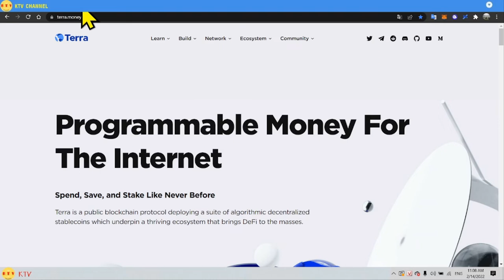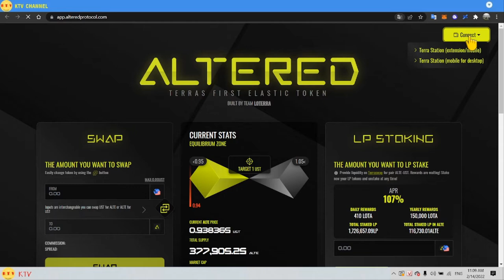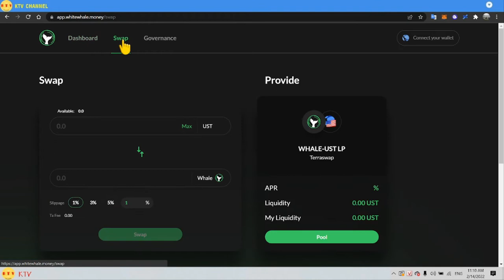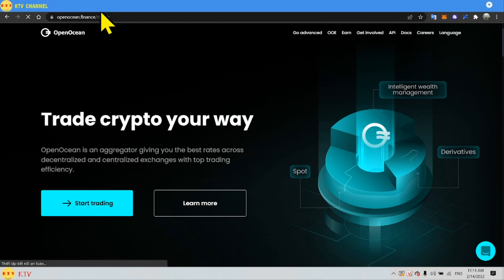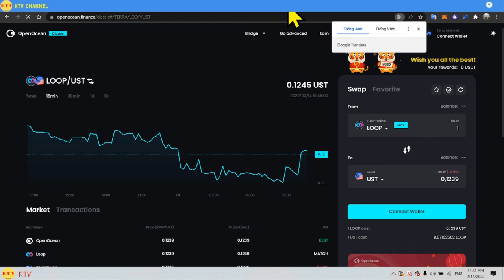Tổng hợp các sàn dex terra blochchain